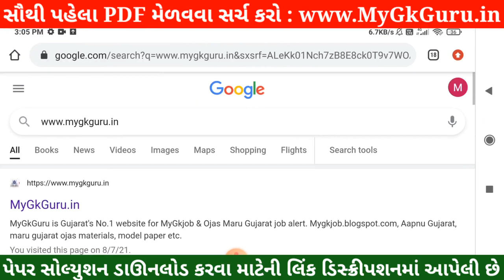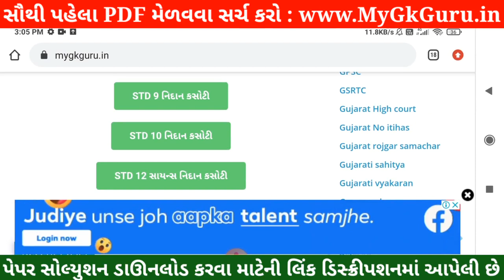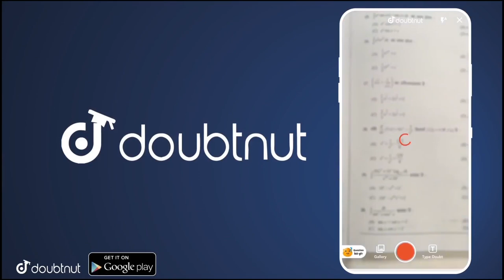💥STD 9 Maths Nidan Kasoti 2021, STD 9 Maths Paper Solution 2021 July, STD 9 Nidan Kasoti STD 9 Maths